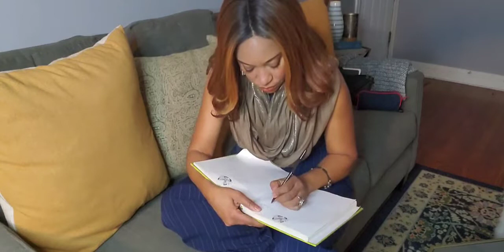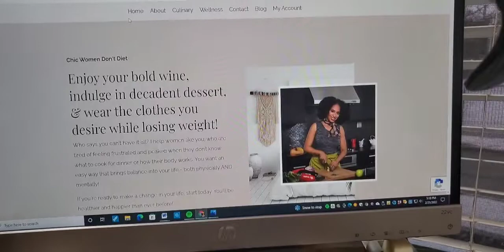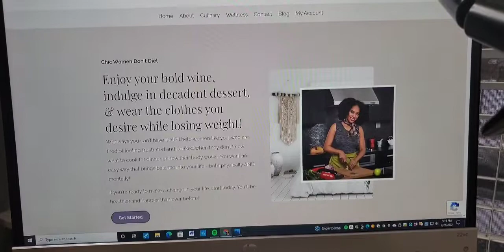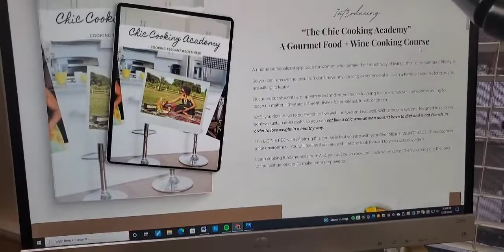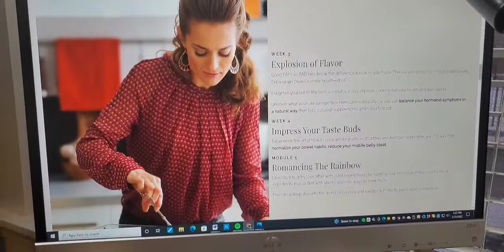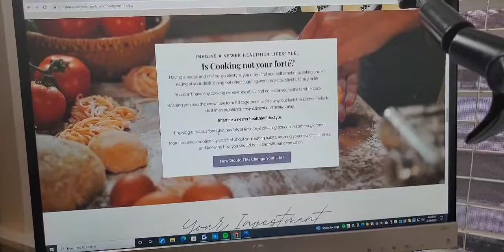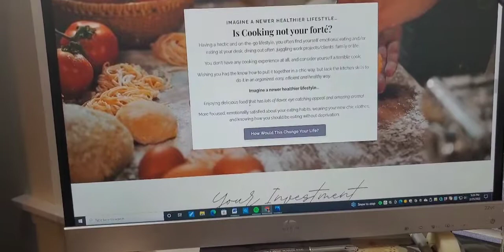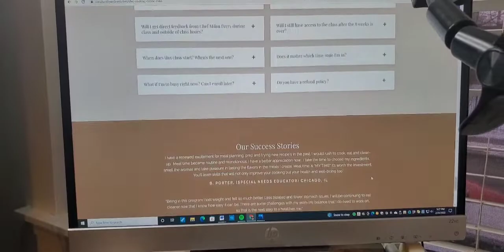Ways For Women Over 40 Can Show Up For Themselves In A Big Way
Ways For Women Over 40 Can Show Up For Themselves in a big way. Favorite self care tips. I'm not going to lie... life gets a little tough when you're in your 40's, if you don't take time for yourself. I have four simple ways that will make all the difference and leave you feeling renewed, refreshed and ready to tackle life's challenges! To show yourself some extra self love while losing weight or just getting healthier, then come join The Chic Cooking Academy

00:00 intro
01:04 Sleep habits and makeup
02:40 Love letter to self
03:41 Eat chic eat healthy
06:51 The Chic Cooking Academy

// NEED HELP TO LOSE WEIGHT: Schedule a 30 min 1-on1 Chic Women Don't Diet makeover call to get mentorship by Milan, so you can learn the best foods to eat for your body and lifestyle, If you have tried different things it's time for a new way of being that doesn't cause you stress.

// NEED HELP COOKING/EATING HEALTHIER?
Join My Chic Cooking Academy: The Chic Cooking Academy is an 8 week wellness culinary course for women over 40 in peri-menopause or menopause looking for different motivation, a new challenge plus accountability to show them how to prep with more structure, menu plan with ease, cook delicious food and eat healthier so they can cultivate healthy behavior habits to try to lose some weight. If you love my channel, you will ABSOLUTLY love this course. ** NEXT CLASS STARTS December January 7th,  2022 **

// JOIN MY MASTERCLASS: “Learn How To Look And Feel Your Best, Holistically Lose Weight, Gain More Energy While Enjoying Chocolate Mousse And Red Wine”

Gain knowledge of how to cook and what to do with a vegetable.
New Cooking Class + Menu Start Nov 26th, 2021

On my channel you will live mindfully, healthy living for women who want to lose weight in a chic way, reduce menopause symptoms and self care for wellbeing. Plus how to prepare delicious gourmet foods, health/wellness and living a healthy lifestyle without dieting.

I love empowering women over 40 and over 50 that are beautiful on the inside and out but still need to lose some weight to feel her best. You owe it to yourself to LOOK GOOD + FEEL GOOD.

Whatever stage of life you are in ~ I am here for YOU!

I blog weekly on healthy living for women to live a chic lifestyle and wellbeing for my clients that are ready to be healthy in her menopause years and lose weight

*The information on this channel has not been evaluated by The Food and Drug Administration. Nor is it intended as diagnosis, prescription, treatment or cure for any disease, mental or physical, and is not a substitute for regular medical care. If you are pregnant, nursing taking medication, or have a medical condition consult your physician before altering your diet.

.Stay Beautiful and Healthy!
~ Milan